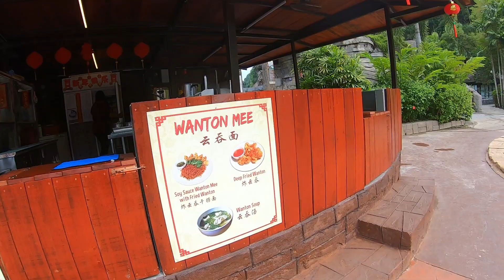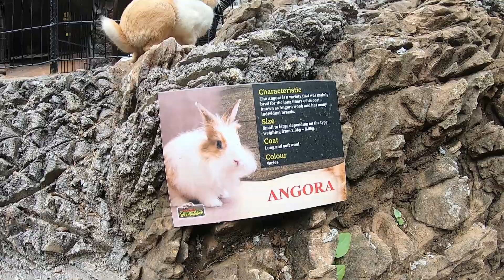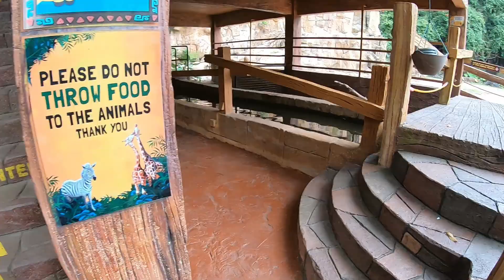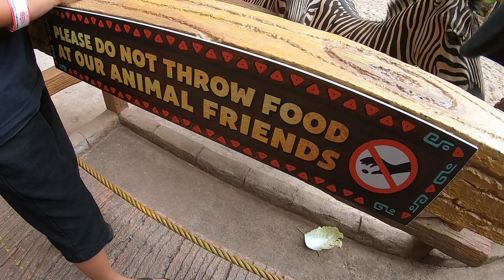CINNESE NEW YEAR HOLIDAY..BEST THEME PARK IN IPOH [PART 1]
This is our Chinese New Year holiday trip to Lost World of Tambun..

The Lost World of Tambun.
The little world of big adventures, Sunway Lost World of Tambun is Malaysia’s premiere action and adventure family holiday destination in Ipoh, Malaysia. A theme park located in the historic town of Ipoh, in the middle of the North-South corridor in Perak; and is set in the natural landscapes of Ipoh, surrounded by exquisitely breath-taking limestone features. Whether it’s a weekend of mayhem oozing with family fun or a burst of eco-adventure that you’re seeking, take it all in as you journey through the attractions of the Lost World of Tambun. Nine (9) main parks make up this world of adventure – the Water Park, Lost World Amusement Park, Lost World Hot Springs & Night Park, Lost World Tiger Valley, Lost World Petting Zoo, the Lost World Tin Valley, Lost World Adventure Park, Hippo Kingdom and Luminous Forest.

Dunia kecil dengan  pengembaraan yang besar, Sunway Lost World of Tambun ialah destinasi percutian keluarga aksi dan pengembaraan perdana Malaysia di Ipoh, Malaysia. Taman tema yang terletak di bandar bersejarah Ipoh, di tengah-tengah koridor Utara-Selatan di Perak; dan terletak dalam landskap semula jadi Ipoh, dikelilingi oleh ciri-ciri batu kapur yang menakjubkan. Sama ada hujung minggu penuh kekacauan dengan keseronokan keluarga atau cetusan pengembaraan eko yang anda cari, nikmati semuanya sambil anda mengembara melalui tarikan di Lost World of Tambun. Sembilan (9) taman utama membentuk dunia pengembaraan ini – Taman Air, Taman Hiburan Lost World, Mata Air Panas & Taman Malam Lost World, Lembah Harimau Lost World, Zoo Haiwan Lost World, Lembah Timah Lost World, Taman Pengembaraan Lost World , Kerajaan Hippo dan Hutan Bercahaya.

Lokasi :
1, Persiaran Lagun Sunway 1, Sunway City Ipoh, 31150 Ipoh, Perak